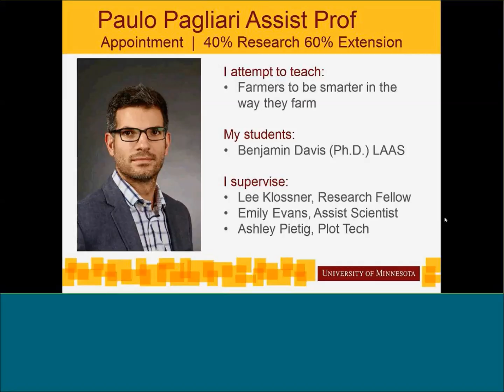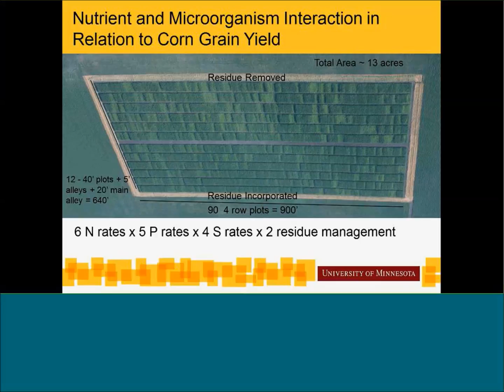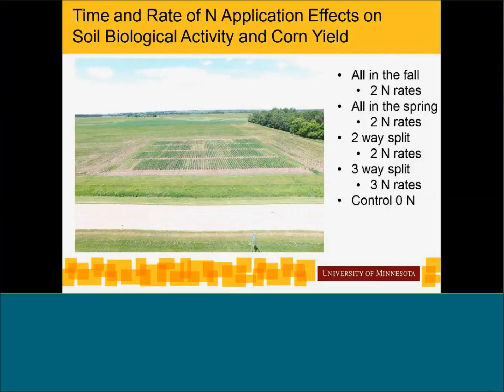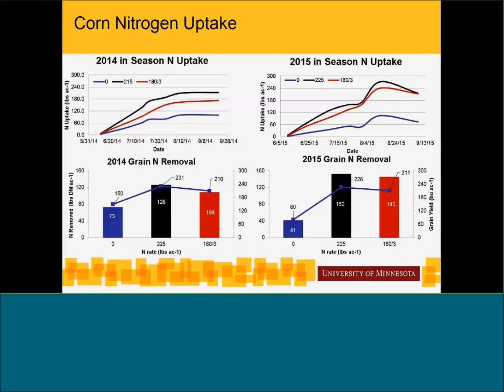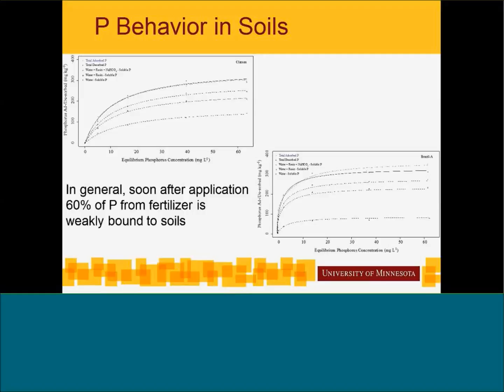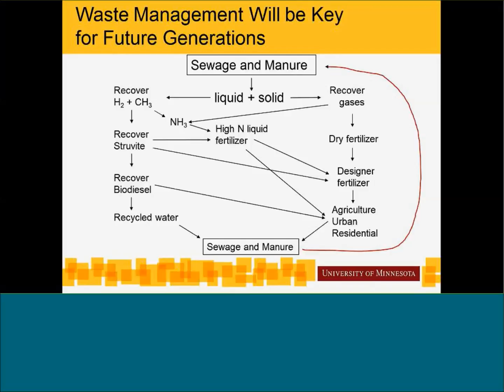Paulo Pagliari 5 Minute Talk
Paulo Pagliari from the Department of Soil, Water, & Climate at the University of Minnesota gives a 5 minute talk on what he does and what drives him.